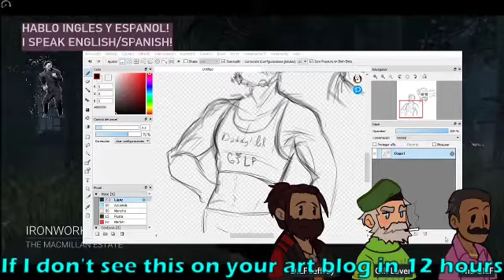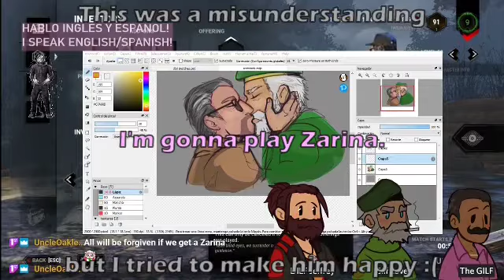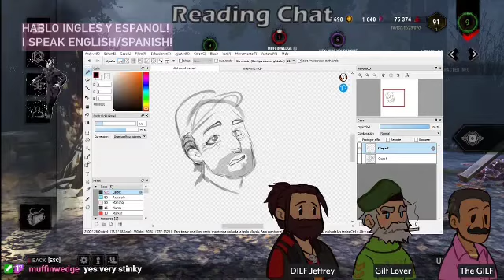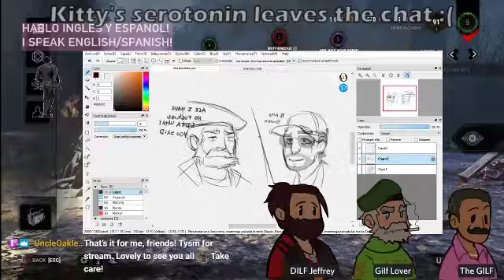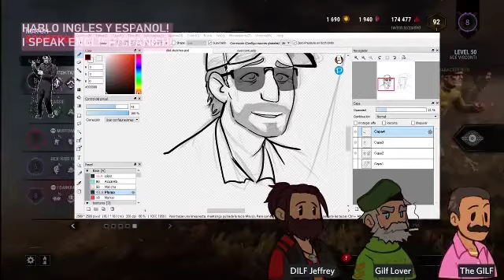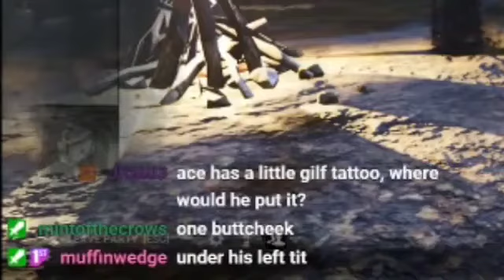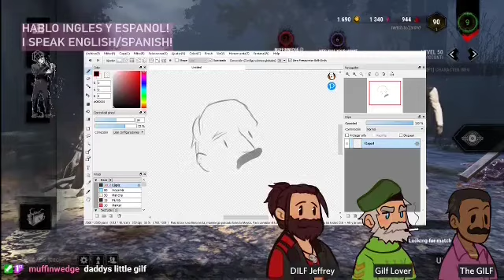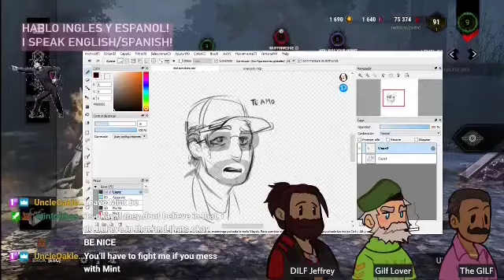DBD Highlights - WBW with a touch of GILFs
Shortphobia, art live, gilfs, and playing with the Legion we matched earlier (Cassie).

edited by the amazing Kitty ♥.